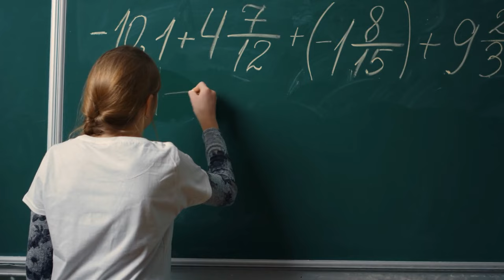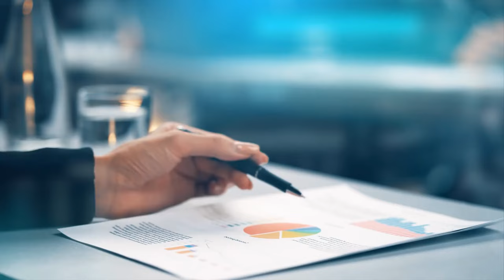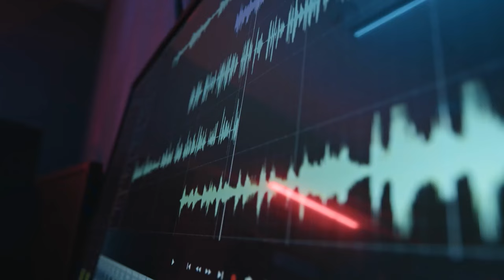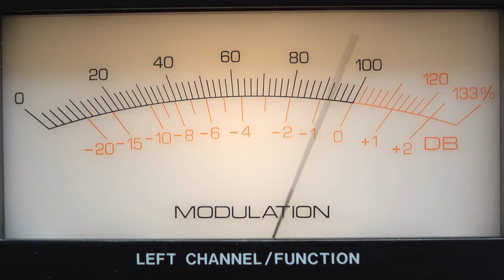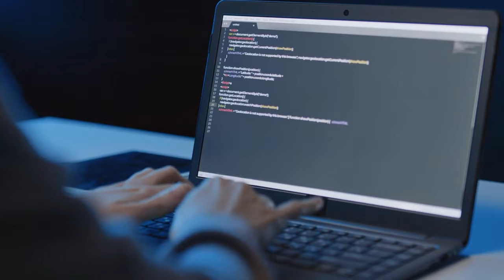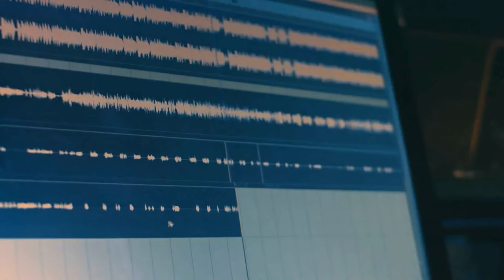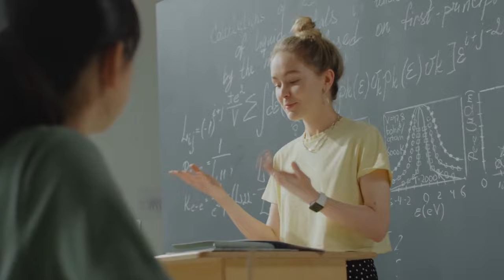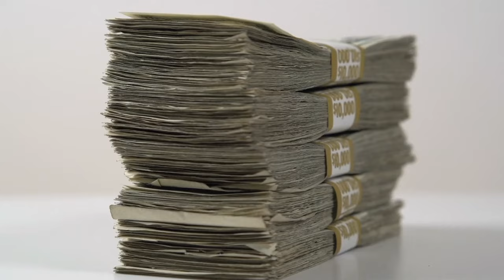The 6000 year Old Hidden Secret to Getting SUPER BRAIN Revealed!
Unlock the hidden secret to boosting your brainpower that's been around for 6000 years! Discover ancient techniques, rituals, and practices that can supercharge your cognitive abilities and take your mental performance to the next level. Don't miss out on this revolutionary insight that has stood the test of time. Watch now and start your journey to a SUPER BRAIN today!